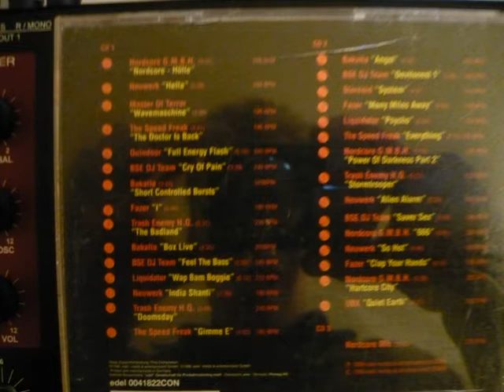Nordcore G.M.B.H helle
terrordrome 7 1996